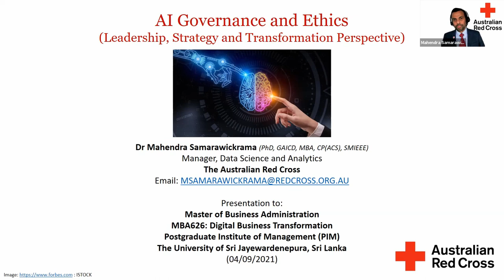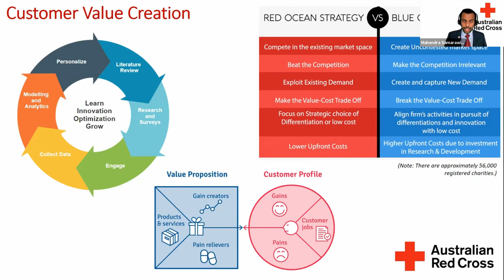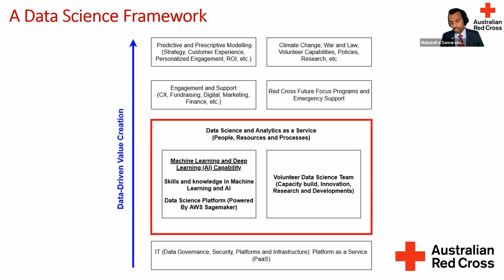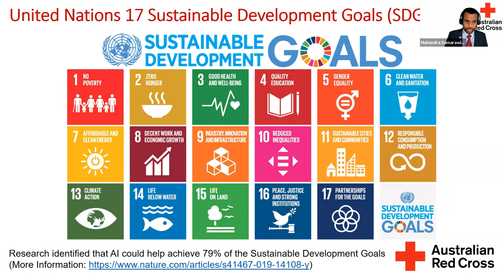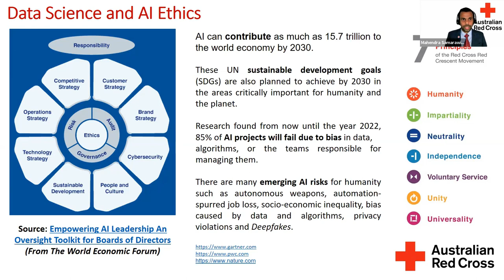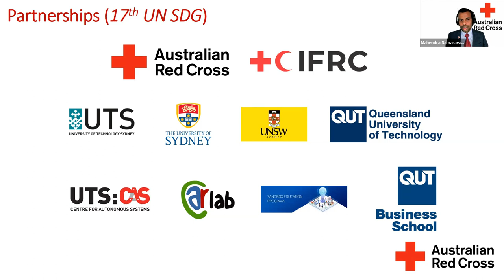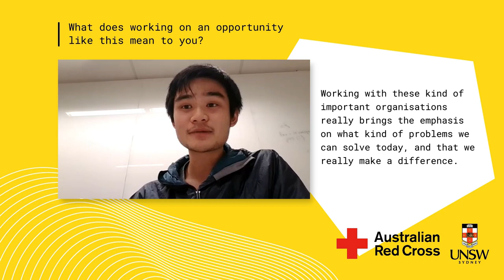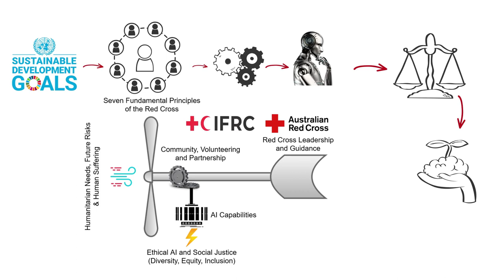Guest Lecturer | MBA | PIM - The University of Sri Jayewardenepura | AI Transformation | MBA626